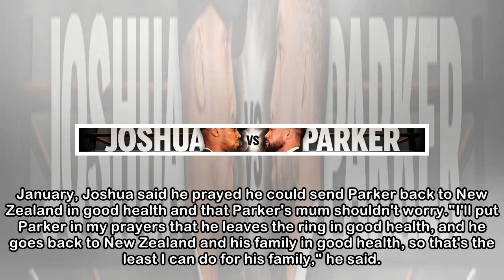Anthony Joshua v Joseph Parker: Joe's mum disappointed she hasn't met AJ yet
DUNCAN JOHNSTONE IN CARDIFF Last updated 10:27, March 31 2018 WBO world heavyweight champion Joseph Parker with his mother Sala and father Dempsey. Joseph Parker's mother Sala is disappointed she hasn...